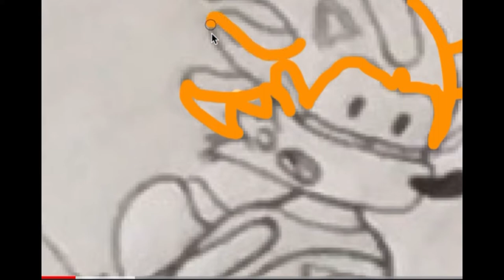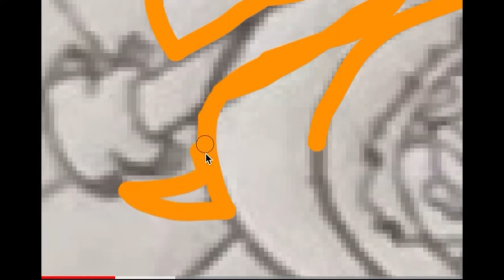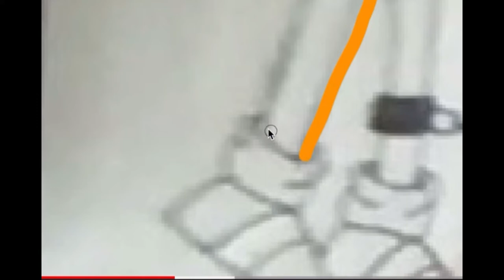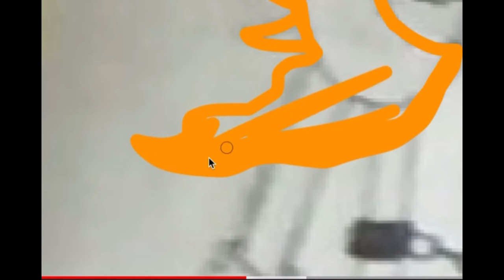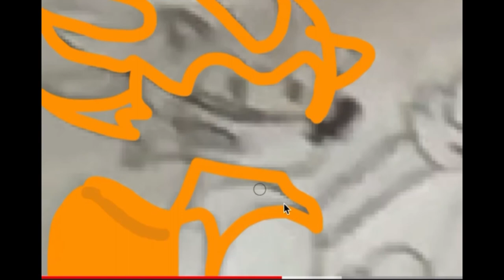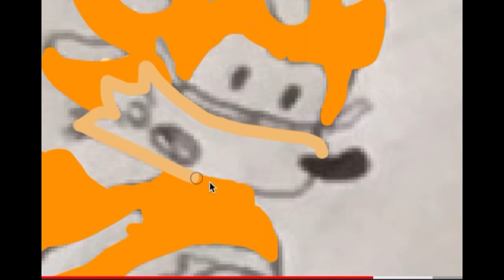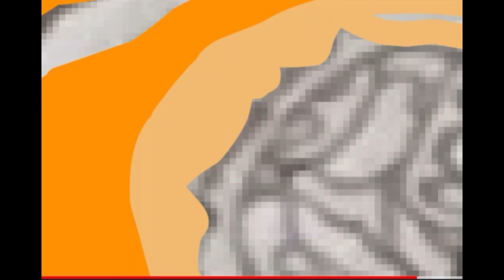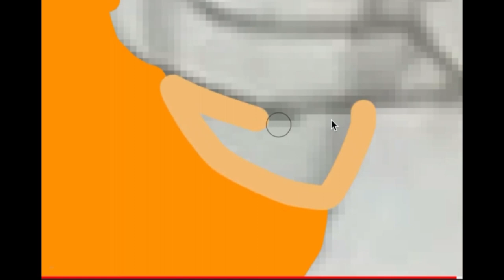Dibujando a Axel the hedgehog| basado en Sink Sonic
Canciones usadas: Sink y Game over
10 likes para parte 2